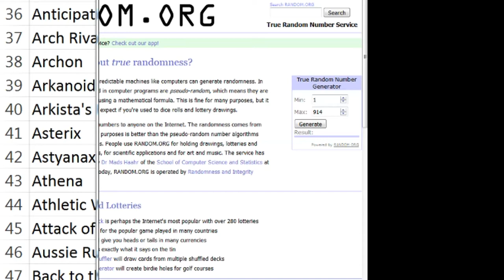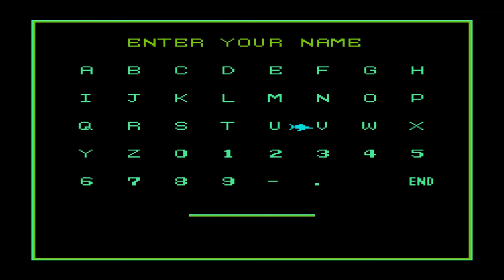Bite My Rod | The Blue Marlin: Part 1 [NES Roulette 3]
The Old Man and the Sea – The Blue Marlin and me. We’re hitting the ocean for fame and glory in an attempt to reel in the Blue Marlin, or perhaps something even bigger. From San Jose to Costa Rica, hop onboard the ship and strap yourself to the fishing seat for this 1991 epic fishing adventure on the NES.

Random retro video games with friends. From the NES to GameCube and genesis to dreamcast, Retro Roulette is two lifelong friends Chris and Anthony, who spin the roulette wheel to determine which retro games they play together. There are countless games and possibilities, but no matter how bad or hard the game is, we'll play at least 30 minutes (3 episodes) for you. If we like the game, we'll upload more videos and possibly finish the game, and if we don't like it... well you sadists will enjoy our suffering.